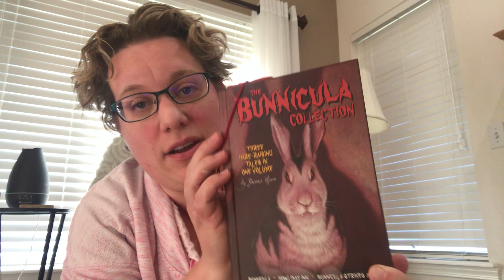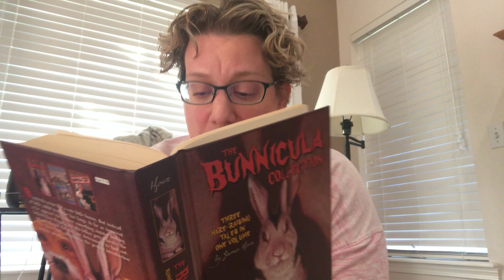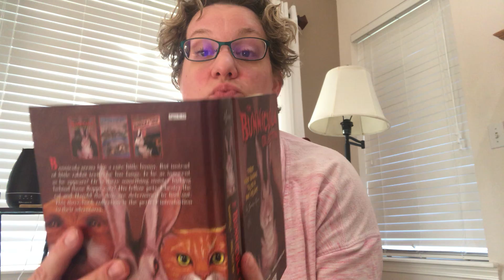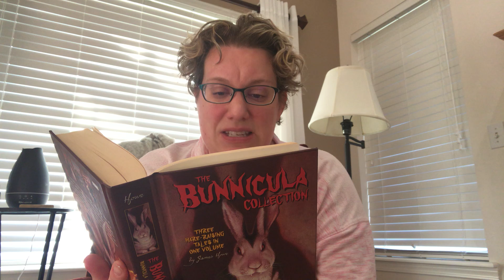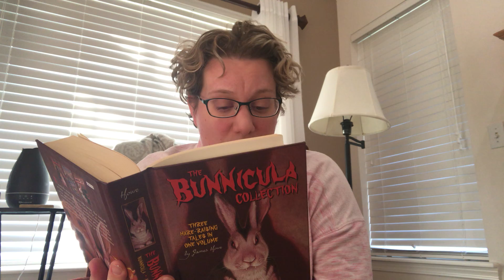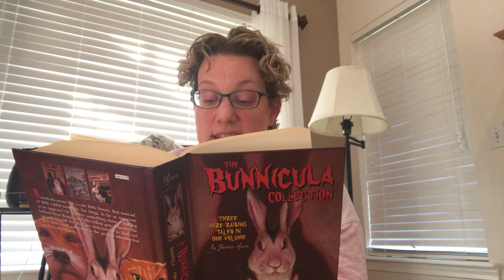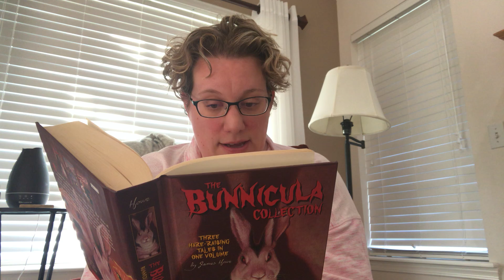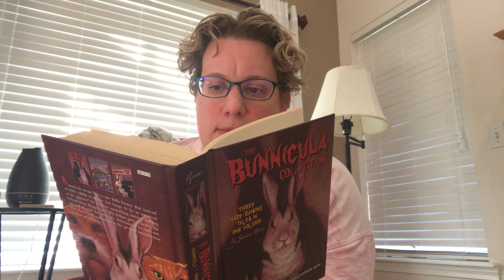Markell Hall librarian Mrs. Samuel is reading “Bunnicula" (part 2, chapter book)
Markell Hall librarian Mrs. Samuel is reading part of “Bunnicula” for our older students (part 2, chapter book).
It’s a silly, scary book about a vampire bunny.

With the evolving situation of the novel coronavirus (COVID-19), we are doing everything we can to continue to serve our students/families while ensuring that we protect the health of our staff, students, and community as a whole. Reading can take our students to different places along with the joy of unexpected discoveries.